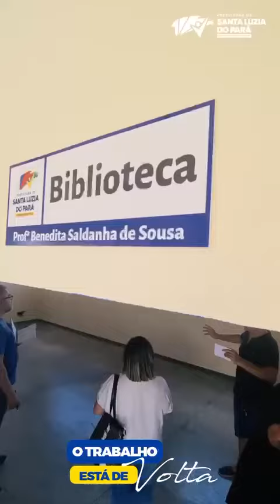Escola do Bairro da Paz